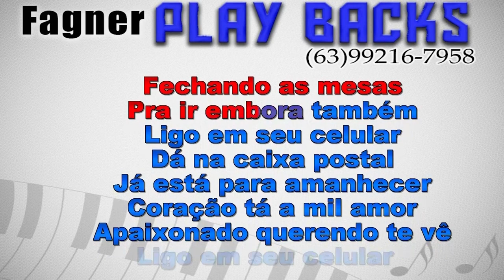KARAOKÊ - SOZINHO NO BAR - RITMO: VAQUEJADA ( RENNA E RAY)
Playback Disponível - SOZINHO NO BAR  - RITMO: VAQUEJADA ( RENNA E RAY)